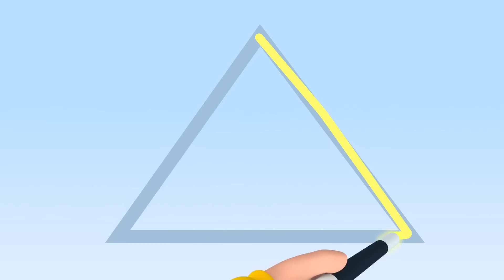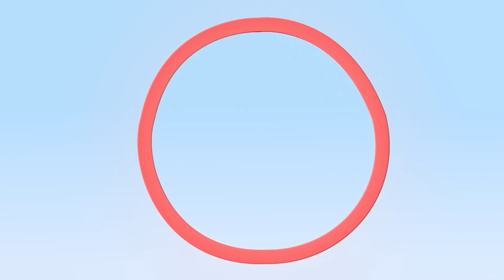The Shapes and more aducational videos - Cuquin and Friends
Learn and have fun with these adventures of Cuquín, Tomato and Ghost, are you ready?